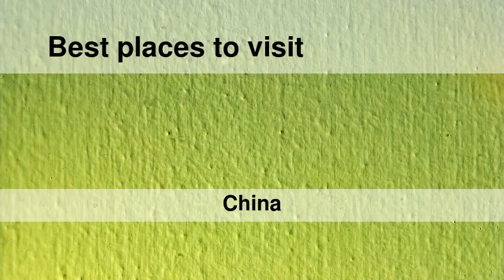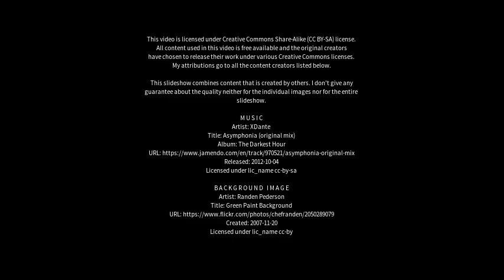Best places to visit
Best places to visit - Shuangcheng (China) Best places to visit - Slideshows from all over the world - City trips, nature pictures, etc.